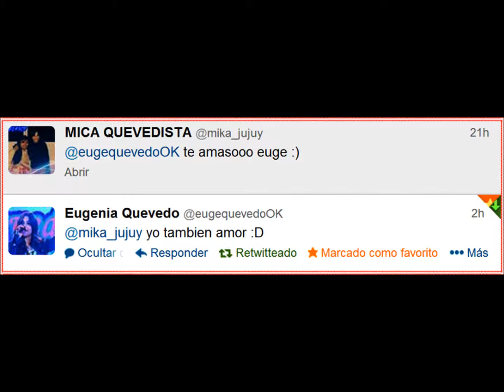SALUDITO DE EUGE PARA MICA Y GABY (Jujuy)